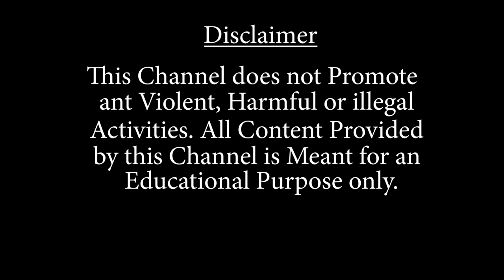অজগর উদ্ধার দক্ষিণ ধূপঝোরার ভোলা রায়ের ছোট চা বাগানে